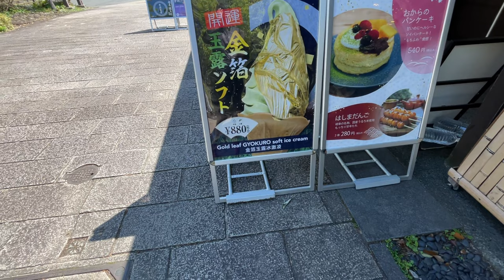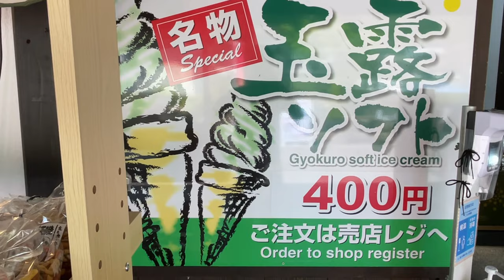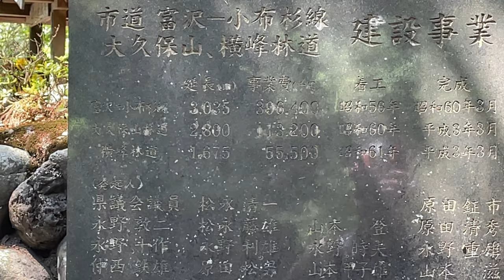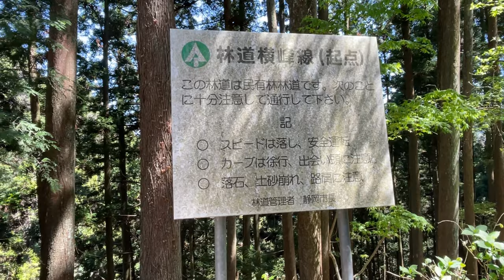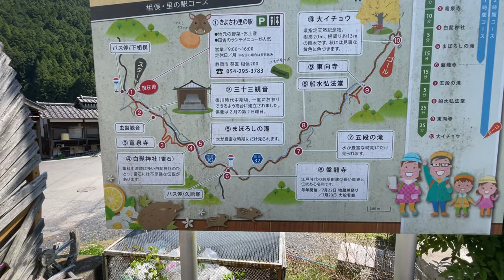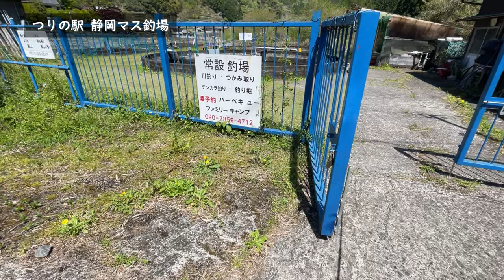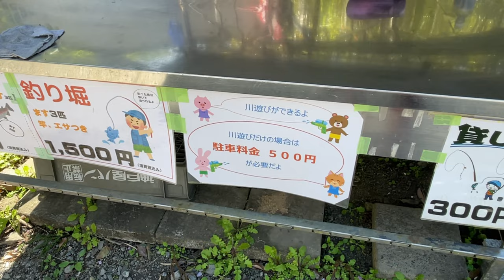【衝撃】自転車でマス釣り行こうと思ったら道が大変なことに…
今回は、会長が渓流釣りをしたいようなので、静岡の山奥に行ってきました。しかし、道中走った県道210号は問題が多い道路みたいで…[続きは動画で]

【チャプター】
0:00 オープニング
0:38 玉露の里
2:26 ソフトクリーム
4:11 県道210号の先へ
4:59 赤い道路
5:34 分岐点
6:13 210号の説明
6:49 不吉な予感
7:03 210号 富沢峠
9:19 峠の頂上
10:34 下り坂
11:05 土石流被害
12:56 被害の原因
13:54 小休憩
15:10 マス釣り
20:06 総括

[音楽]
Music from  (free for Creators!):